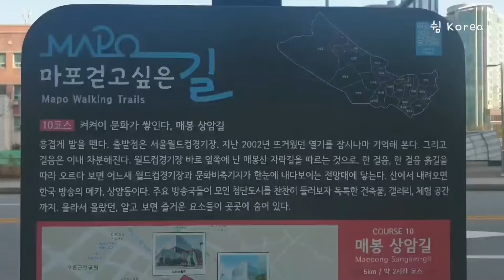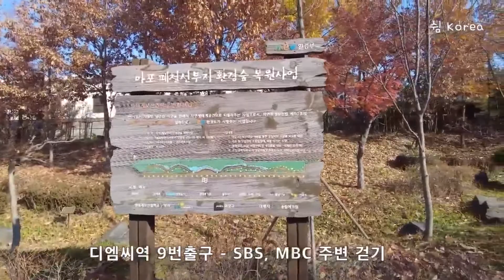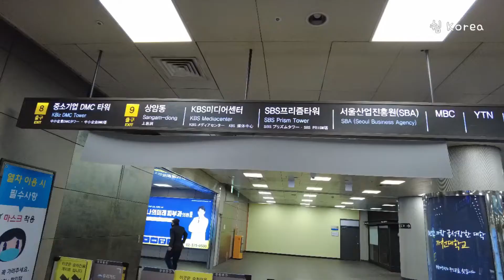[K-walk] 서울산책 🚶상암동 방송국 주변😎 Walking. Digital Media City station.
Thank you for your visit and support ~
Did you like the video? Do not forget ~ Thank you!! shuimKorea

방문과 응원 감사합니다~

[shuimKorea Walks] 상암동 SBS, MBC 방송국 주변 산책. Walking around Digital Media City station. Seoul. Korea

디지털미디어씨티 역 9번 출구에서 시작하여 SBS, MBC 방송국 주변을 걸었어요~ 새로지은 건물들이라 조형미가 있고 활기찬 분위기였어요. 주변에 맛집도 많고 카페도 많아요. 주변에 매봉산도 있고 하늘공원도 있어서 산책로가 좋습니다.
많이 쌀쌀해진 날!! 걷기보다 오랜만에 친구들과 이야기를 하며 하루 즐겁게 보냈어요!
MBC 방송국앞 길에세 송중기와 박신혜의 손도장도 봤어요~
채널 응원해주셔서 감사합니다~ 함께하는 동안 즐겁고 편안하시길 바랍니다.

[shuimKorea Walks] 상암동 SBS, MBC 방송국주변 산책. Walking around Digital Media City station. Seoul. Korea

I started at exit 9 of Digital Media Citi Station and walked around SBS and MBC stations ~ New buildings, it was a formative and lively atmosphere. There are many restaurants and cafes around.,There is Maebongsan in the vicinity and sky park, so it is good for the promenade.
It was a very chilly day! I had a good day talking to my friends for a long time than walking!
I also saw Song Jung Ki and Park Shin Hye's hand stamps in front of MBC station.

Thank you for your visiting and I hope you enjoy my channel.